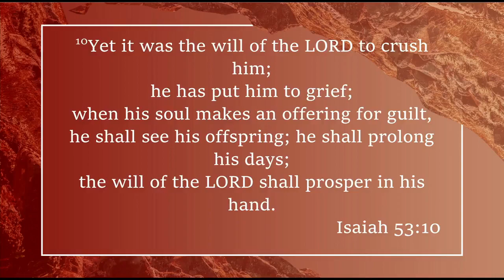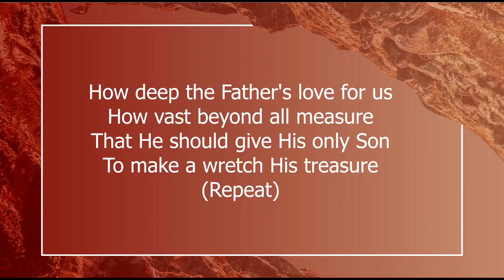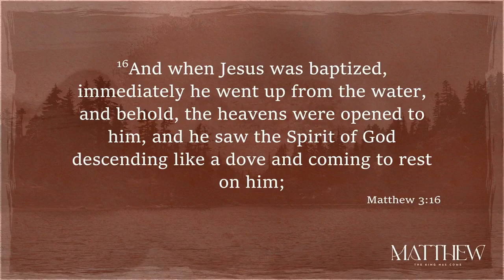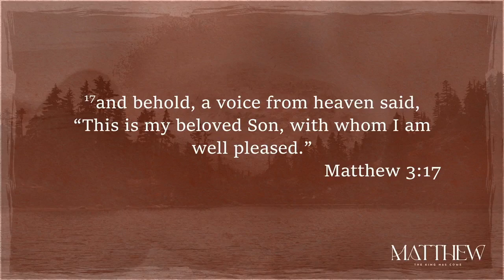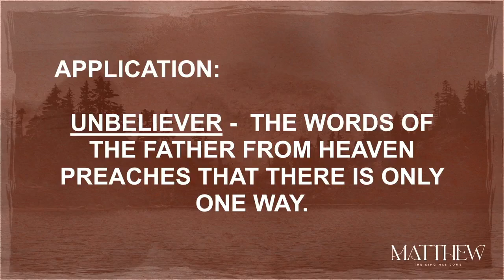PT 6: The King Has Come (Matt. 3:13-17)